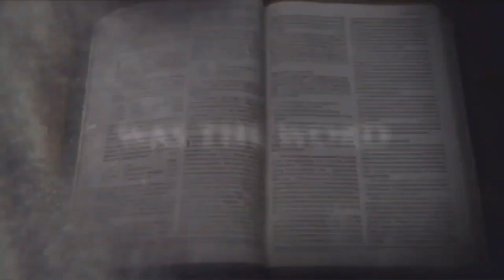LIFE IN THE SPIRIT - PT.4 (Condition Of The Human Spirit)